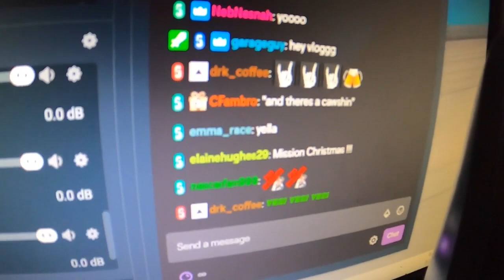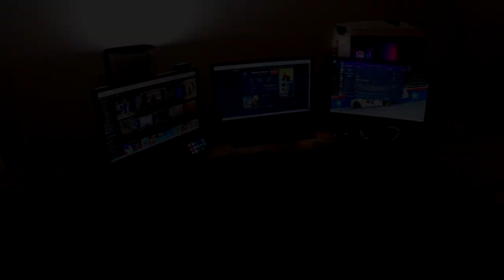NASCAR Driver Garrett Smithley's New iRacing Set up at New House and Races in Virtual Charity Race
Garrett has moved into his new place and has a new iRacing Set Up.